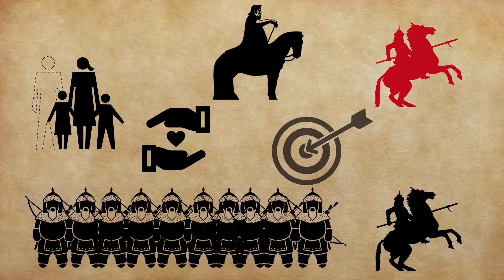المغول - غزو الصين - 1211 م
للتبرع المباشر لدعم تطوير القناة
دعمكم بمشاركة للفيديو مساعدة كبيرة للقناة
كن راعي و شريك لنجاح القناة و أحصل مميزات خاصة

Music
Attila OST
Attila main theme
Fiddler Of The Plains
The Will Of Tengri - Dynamic
Intermission - Crypto